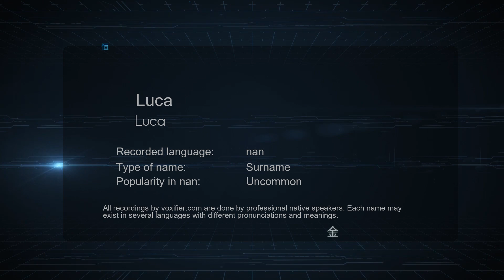How to Pronounce Luca (Luca) in nan - Voxifier.com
This is the nan pronunciation, gender, and phonetics recording of the name Luca (Luca). The same name may exist in other languages with different pronunciations. Check the meaning of name along with other possible pronunciations or similar names for free Voxifier uses the help of expert linguists to simplify pronunciations by replacing some special sounds with sounds more commonly available across all languages.